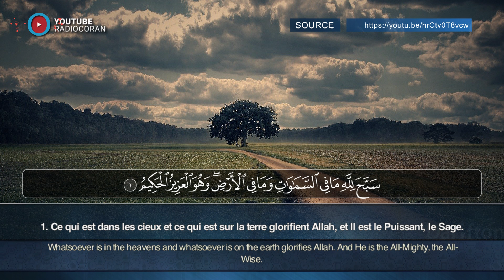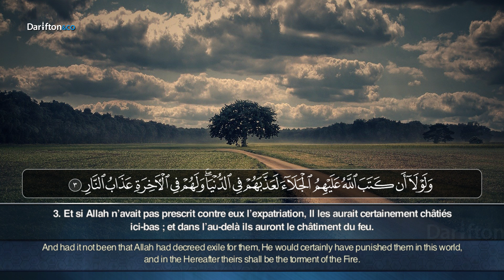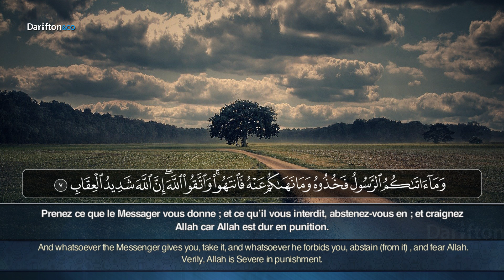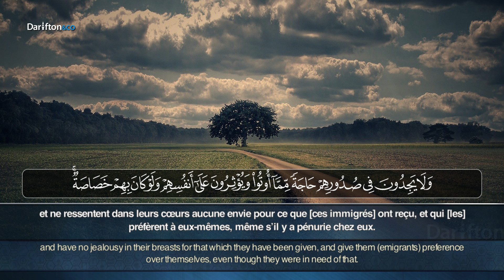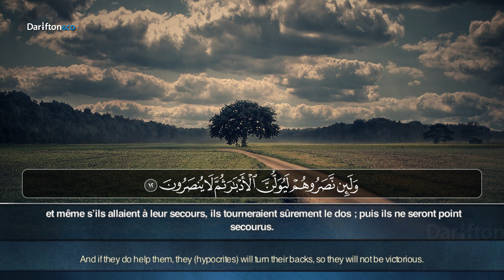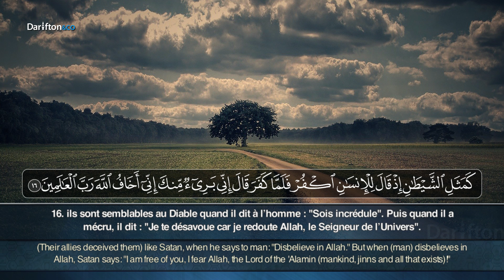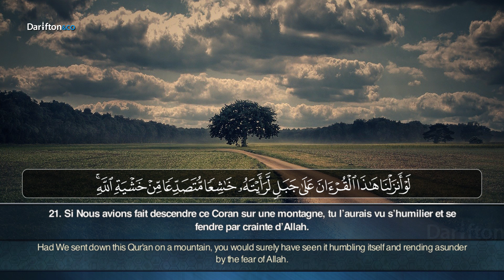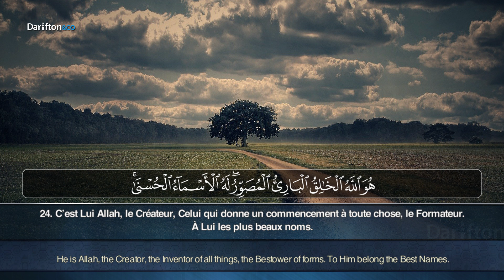Sourate Al Hashr - Tariq Rukhiyat سورة الحشر طارق روحيات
Application Al-Kanz